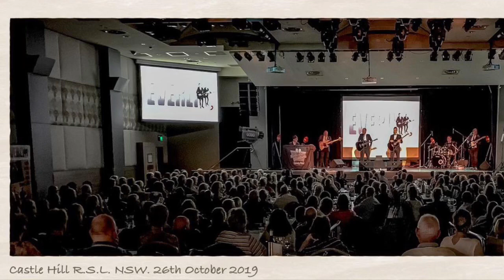Robertson Brothers 60’s Variety Show 2019 Tour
A photo from every show of the 2019 year.